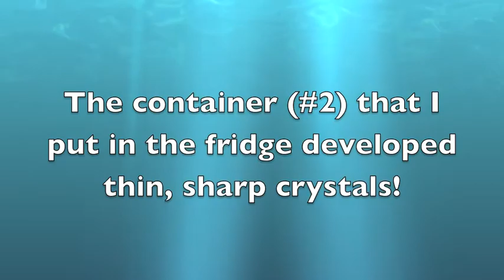How to grow crystals at home!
Follow these easy steps to create crystals with Epsom salt!  You can also add food coloring to the water after you pour it into your clear container to make your crystals colorful!